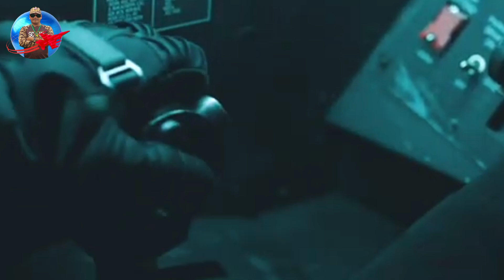The SR-72 Darkstar Aircraft: Can It Really Fly and How Does It Impact the Global Military Balance?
The Lockheed Martin SR-72, commonly referred to as the "Son of the Blackbird", is an American hypersonic UAV concept intended for intelligence, surveillance and reconnaissance (ISR) proposed privately in 2013 by Lockheed Martin as a successor to the Lockheed SR-71 Blackbird who is retired.
In February 2018, Orlando Carvalho, executive vice president of aeronautics at Lockheed Martin, denied reports of SR-72 development, saying that no SR-72s had been produced. He also said that hypersonic research fueled weapons development. "Ultimately, as the technology matures, it could eventually enable the development of reusable vehicles. Previously, we might have referred to them as 'SR-72-like,' but now the preferred terminology is 'reusable vehicle,'" he said.
Late in 2018, company executives said that the SR-72 test vehicle could fly by 2025 and enter service in the 2030s.
Keep listening and thank you for the support and trust you give 👍👍🙏🙏